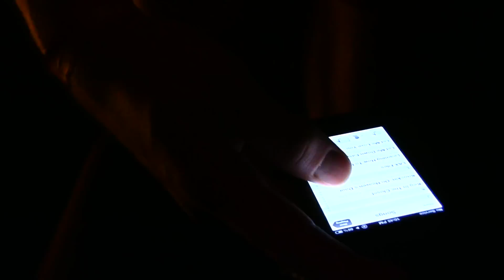Halloween in Pullman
This video was filmed and edited by Kelsey Rock and myself for our DTC 354 class at WSU. It focuses on a few different events during the week long celebration of Halloween in the college town of Pullman.